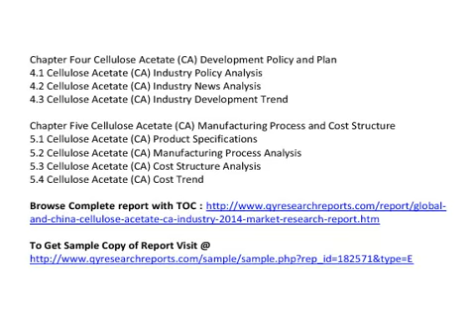Global And China Cellulose Acetate CA Industry 2014 Market Trend, Size, Share, Growth Research Repor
QY Research Report included a depth and professional market analysis on Global And China Cellulose Acetate CA Industry 2014

 This report also includes more info about basic overview of the industry including definitions, applications and industry china structure industry overview; international market analysis, China domestic market analysis, Macroeconomic environment and economic situation analysis, Cellulose acetate (CA) industry policy and plan, Cellulose acetate (CA) product specification, manufacturing process, cost structure etc.

Chapter One Cellulose acetate (CA) Industry Overview
1.1 Cellulose acetate (CA) Definition
1.2 Cellulose acetate (CA) Classification and Application
1.3 Cellulose acetate (CA) Industry Chain Structure
1.4 Cellulose acetate (CA) Industry Overview

Chapter Two Cellulose acetate (CA) International and China Market Analysis
2.1 Cellulose acetate (CA) Industry International Market Analysis
2.1.1 Cellulose acetate (CA) International Market Development History
2.1.2 Cellulose acetate (CA) Product and Technology Developments
2.1.3 Cellulose acetate (CA) Competitive Landscape Analysis
2.1.4 Cellulose acetate (CA) International Key Countries Development Status
2.1.5 Cellulose acetate (CA) International Market Development Trend
2.2 Cellulose acetate (CA) Industry China Market Analysis
2.2.1 Cellulose acetate (CA) China Market Development History
2.2.2 Cellulose acetate (CA) Product and Technology Developments
2.2.3 Cellulose acetate (CA) Competitive Landscape Analysis
2.2.4 Cellulose acetate (CA) China Key Regions Development Status
2.2.5 Cellulose acetate (CA) China Market Development Trend
2.3 Cellulose acetate (CA) International and China Market Comparison Analysis

Chapter Three  Cellulose acetate (CA) Development Environmental Analysis
3.1 China Macroeconomic Environment Analysis
3.1.1 China GDP Analysis
3.1.2 China CPI Analysis
3.2 European Economic Environmental Analysis
3.3 United States Economic Environmental Analysis
3.4 Japan Economic Environmental Analysis
3.5 Global Economic Environmental Analysis

Chapter Four Cellulose acetate (CA) Development Policy and Plan
4.1 Cellulose acetate (CA) Industry Policy Analysis
4.2 Cellulose acetate (CA) Industry News Analysis
4.3 Cellulose acetate (CA) Industry Development Trend

Chapter Five Cellulose acetate (CA) Manufacturing Process and Cost Structure
5.1 Cellulose acetate (CA) Product Specifications
5.2 Cellulose acetate (CA) Manufacturing Process Analysis
5.3 Cellulose acetate (CA) Cost Structure Analysis
5.4 Cellulose acetate (CA) Cost Trend

Chapter Six 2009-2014 Cellulose acetate (CA) Productions Supply Sales Demand Market Status and Forecast
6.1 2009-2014 Cellulose acetate (CA) Capacity Production Overview
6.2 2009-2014 Cellulose acetate (CA) Production Market Share Analysis
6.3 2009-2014 Cellulose acetate (CA) Demand Overview
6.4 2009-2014 Cellulose acetate (CA) Supply Demand and Shortage
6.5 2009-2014 Cellulose acetate (CA) Import Export Consumption
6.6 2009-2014 Cellulose acetate (CA) Cost Price Production Value Gross Margin

See also

China Cellulose Acetate Market Trend Research, 2014 Cellulose Acetate Market Size and Share, China Cellulose Acetate Market Analysis, China CA Market 2014